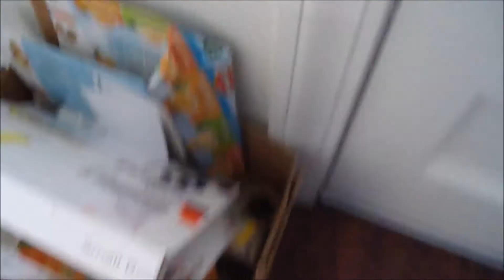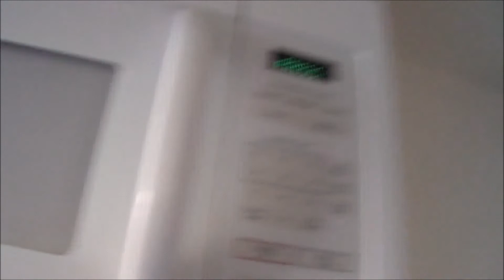Hate Being Sick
January of this year has not been easy for me. I have been nailed with everything. My low fever broke overnight.